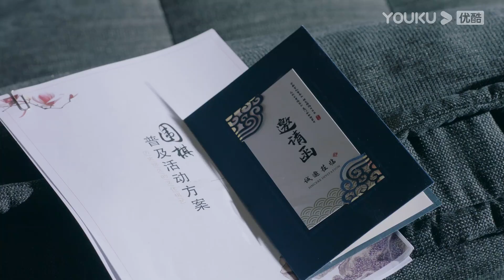حلو جدا! توافق البطل على كل ما تريد البطلة القيام به｜"الويتشي في قلبك"｜الحلقة 17｜رومانسي حلو｜YOUKU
كان تشنغ لياو محررًا متدربًا لمجلة أزياء. وأرادت إجراء مقابلة مع تشنغ جينغ تشو، إله الويتشي، لكن مساعده رفضه بشدة، لكنه لم يتوقع التعرف على الإله الذكر بسبب سرقة حافلة، و أصبح له تحت تأثير وسائل الإعلام صديقته القيل والقال. "الحبيبة" ليست موثوقة، لكن "الصديق" تم تسليمه. وبسبب هذه الهوية، يستطيع تشنغ لياو دائمًا مرافقة الإله الذكر لمتابعة الزيارات، وفي الليل والنهار، يكون أخيرًا مع الإله الذكر.
  الممثلون: لي لان دي / نيو جون فنغ / هان جيو نو / تشينغ تيان يوي / تشو جيا كي / كاو بو / خه شوان لين / سونغ هان يوي / لو جون ياو / شيا مينغ هاو
  الحلقات: 41